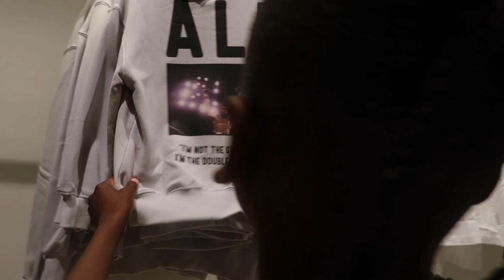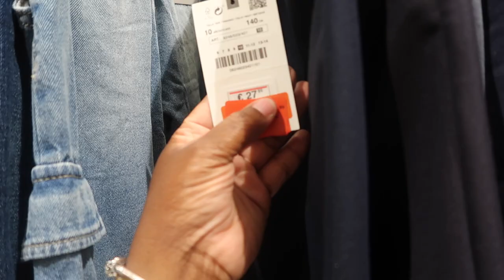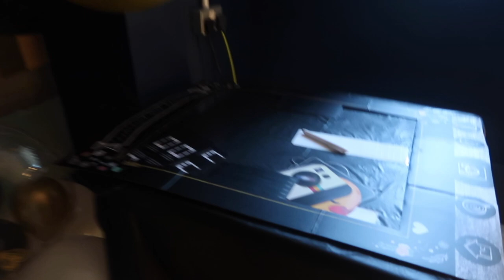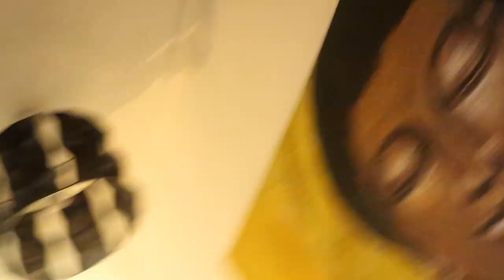Vlog : Getting Ready for secondary school, LET GO PROM 🤵🏾‍♂️